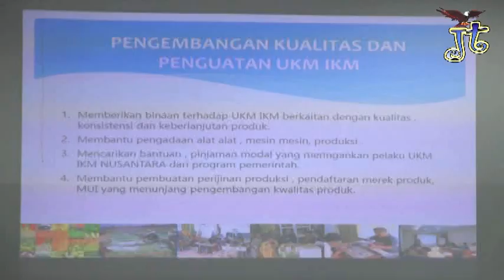Wakil Walikota Pimpin Audiensi Dengan UKM Dan IKM Nusantara